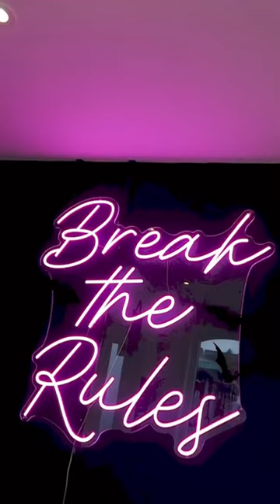I think I have an obsession … MORE piercings 💉💎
if my ear doesn’t look like a sieve I don’t wanna know 💁🏼‍♀️leave the amount of piercings you have in the comments 👀 turns out I have 18?!